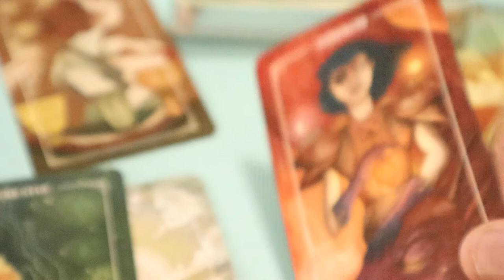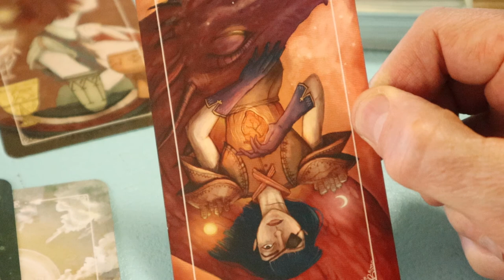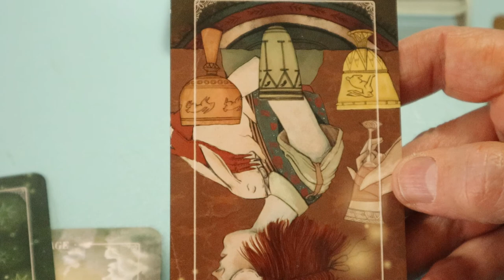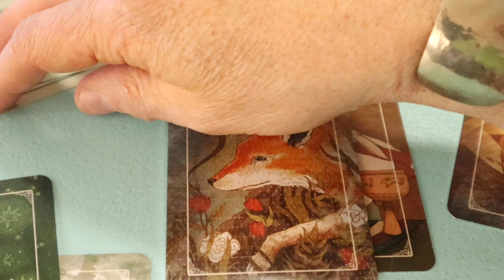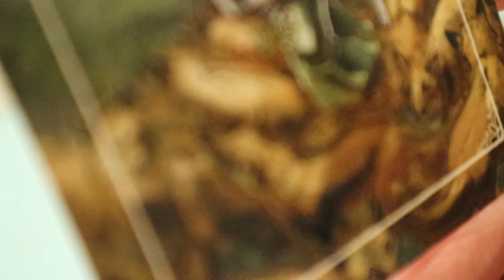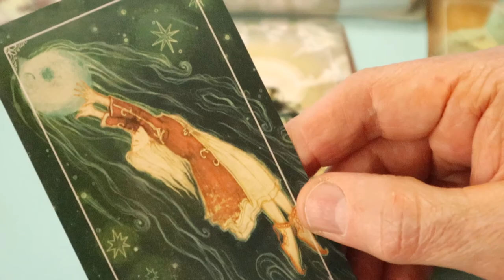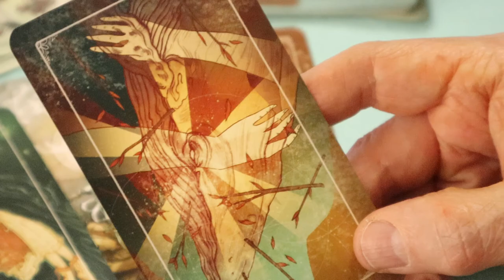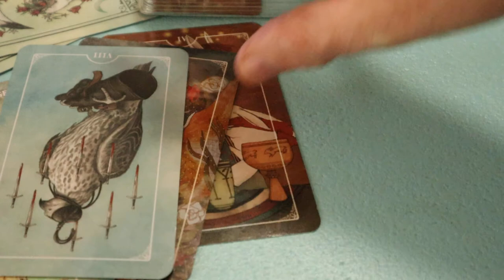charlando sobre cartas de tarot mazo ostara tarot